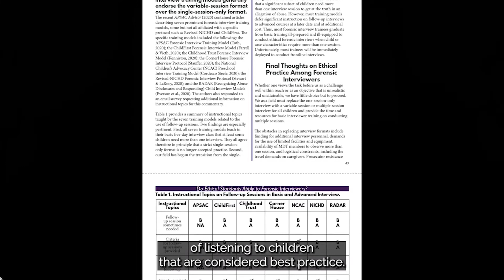ChildFirstFridays- August 2022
In this month's ChildFirstFridays, we cover the significance of follow-up interviews with children.